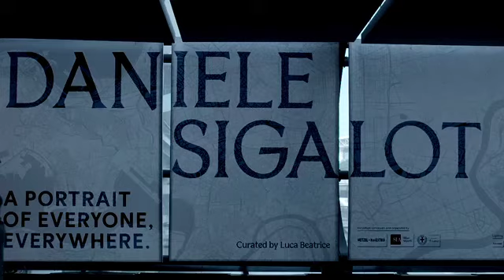Daniele Sigalot, partendo da Milano Malpensa 2 minute cut super low